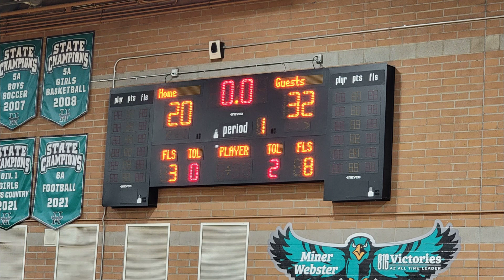Southern Havoc 12U vs Roots Hoops - 6th Campbell (L 32-20) Youth Development Academy Winter 23'